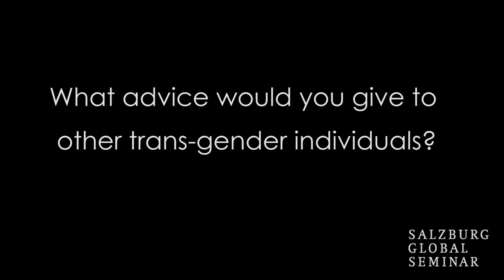Tamara Adrián on how the core of being a trans person is about being oneself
Tamara Adrián, a lawyer and professor in Venezuela, talks to Salzburg Global Seminar about how the core of being a trans person is about being oneself and transforming into who you are.

Adrián was a speaker at the Salzburg Global Seminar session "LGBT and Human Rights: New Challenges, Next Steps."